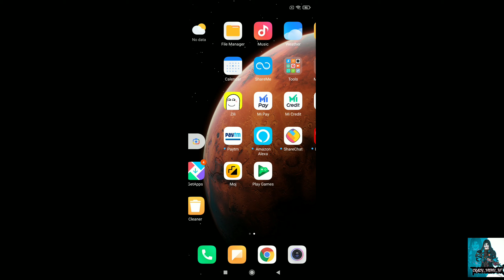REDMI NOTE 9 PRO PUBG TEST || HIGH GRAPHIC SETTING || 2 TDM MATCH 55 KILLS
Redmi note 9 pro pubg high graphic test
Redmi note 9 pro pubg high graphic setting test

Display6.67-inch (1080x2400)

ProcessorQualcomm Snapdragon 720G

Front Camera16MP

RAM4GB

Storage64GB

Battery Capacity5020mAh

OSAndroid 10

The Redmi Note 9 Pro has a lower starting price than its predecessors, but also doesn't offer all the modern features that you might expect. It has a 6.67-inch LCD screen with a 60Hz refresh rate and hole-punch front camera at the top. The processor is a Qualcomm Snapdragon 720G which is surprisingly powerful for this segment. You also get a 5020mAh battery and suppport for 18W fast charging.

The Redmi Note 9 Pro is powerful and everyday work will go smoothly. The display is large and crisp, making games and movies look good. You have a choice between variants, one with 4GB of RAM and 64GB of storage, and the other with 6GB of RAM and 128GB of storage.

The 48-megapixel primary camera was slightly disappointing overall, particularly in low light. There's also an 8-megapixel wide-angle camera, a 5-megapixel macro camera, and a 2-megapixel depth sensor. On the front you get a 16-megapixel selfie camera.

ya CRAZZY_VISHU_YT

Say “Alexa” to play music, make calls, ask questions, control smart devices and more using just your voice. Download the Alexa app on your Redmi note 9 Pro to start using Alexa hands-free today. Alexa Hands-Free capable: Download the Alexa app on to use Alexa hands-free. Play music, make calls, hear news, open apps, navigate, and more, using just your voice, while on-the-go. Just ask and Alexa will respond instantly.

Brand: Xiaomi

Available on Flipkart Amazon

Screen recorder=MI

In this video = Pubg mobile tdm best gameplay with conqueror players
Pubg mobile 16+kill in tdm
Pubg mobile new updates
Pubg kr new updates
Pubg mobile mythic entry.
Play in iPad 8 with smooth+extreme graphics.

Low end device gameplay with 4 finger++gyro.
Pubg best gameplay 20+,30+,40+,kills
Panda Dynamo gaming classified yt Tacaz Jonathan gaming battleground mobile india big update Pubg mobile unban Pubg mobile account transfer.

Pubg mobile
rank push
ipad_1,2,3,5,6,7,8,9
@black badshah